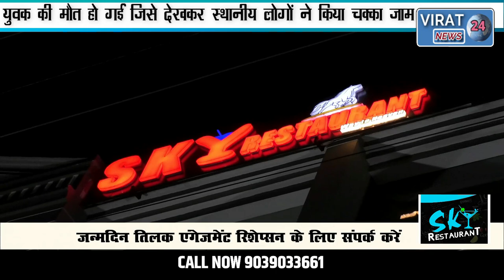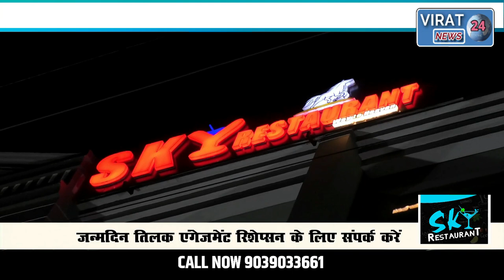🔻रीवा-पैदल जा रहे युवक को आटो ने मारी टक्कर स्थानीय लोगों ने लगाया जाम देखिए क्या कह दिया नेता जी ।